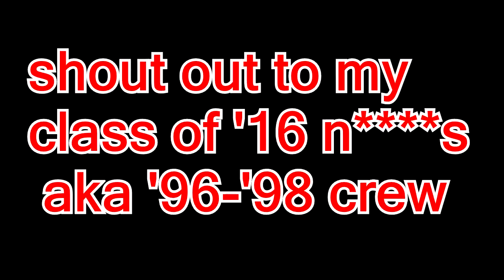THE LAST DAY OF HIGHSCHOOL (mini skit)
the last day of high school

let me know how you like the skits .feedback is key!!!

make sure you show love to my videos &comment i will love to interact and build a family with you guys!

if you really rock wit with me and my content .. help me get to 100 subscribers by clicking that  BIG ASS RED BUTTON WITH THE WORDS "SUBSCRIBE" AND JOIN THE TEAM!!!